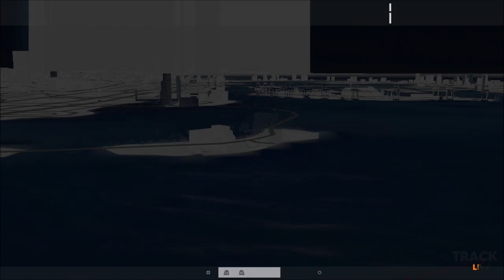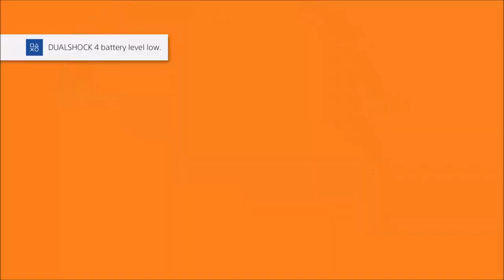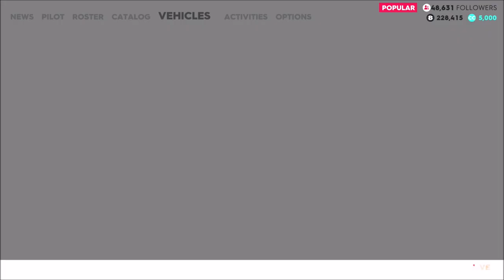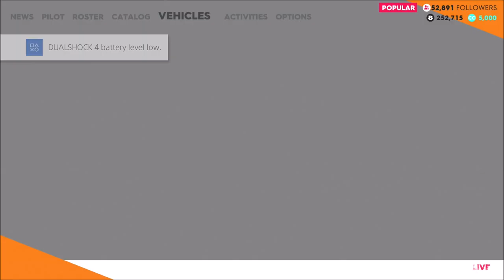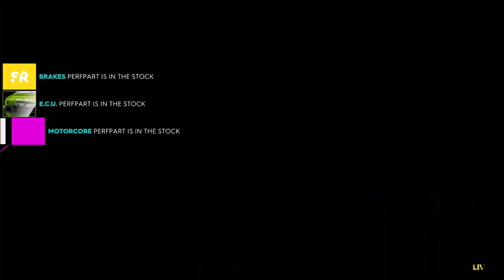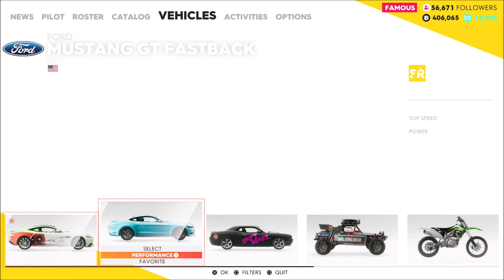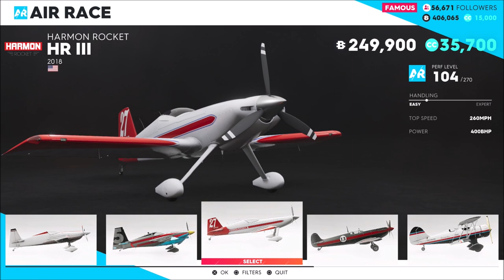Famous - The Crew 2 - Let's Play part 3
We try out the remaining races that we haven't done yet and it doesn't go so well.